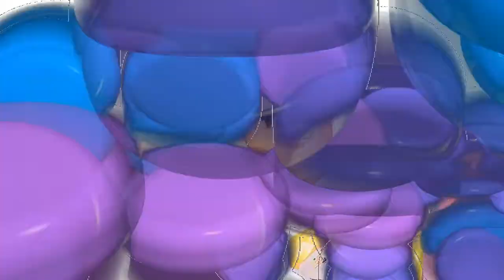Park Bo gum More, more, value, value